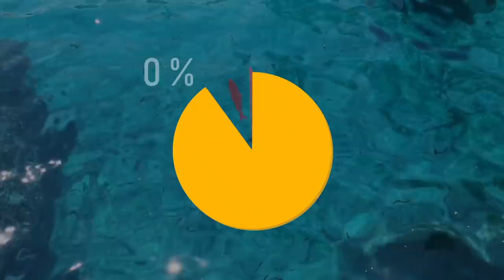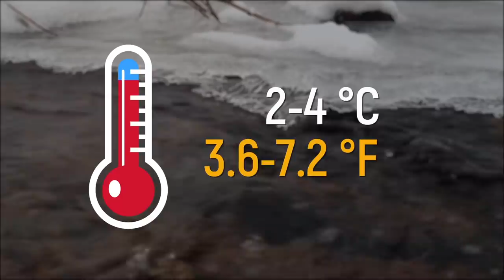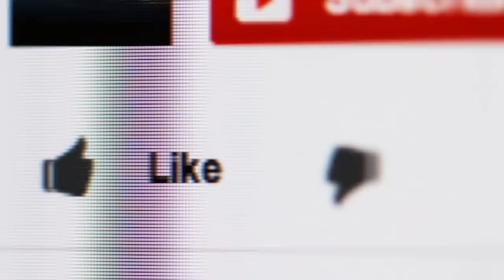This Thing Can Kill All Life in Oceans Until 2050